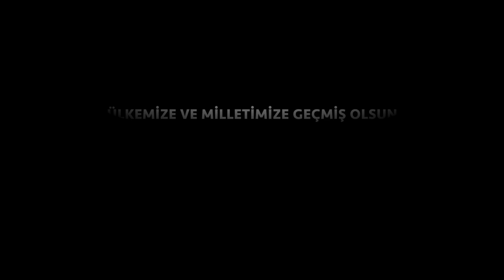PARA HESAPLARI ÖNEMLİ. Aslan Burcu Mart 2023 aylık burç yorumları, Astrolog Demet Baltacı astroloji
Merhaba sevgili aslanlar ve yükselen burcu aslan olanlar Mart 2023 aylık yorumlarımıza Hoş geldiniz sevgili Aslanlar Öncelikle Mart ayının konu başlıklarına kısaca bir göz atalım 7 Mart'ta başak burcunda Dolunay meydana gelecek ve hemen aynı gün Satürn balık, burcundaki yolculuğuna başlıyor Venüs 16 Mart'ta boğa burcuna geçecek 21 Mart'ta Koç burcunda yeni ay doğuyor 23 Martta kova burcunda ilerlemeye başlayacak ve 25 Mart'ta Mars yengeç burcuna geçecek Evet şimdi detaylara bakalım Güneş ve Merkür ayın 20'sine kadar 19-20'sine kadar balık burcunda olacağı için sevgili Aslanlar Ayın ilk iki haftasında ilginiz alakanız, hem ruhsal konulara maneviyata biraz daha odaklanırken bir yandan da parasal konularda Borç alacak konuları hisseli paralar gibi alanlarda banka işleri Kredi işleri Sigorta vergi işleri gibi buralarda biraz, daha ilginiz Olabilir mücadeleniz olabilir zihninizde bu konular meşgul edebilir işte muhasebe işleriniz var hesap işleriniz var PARA HESAPLARI ÖNEMLİ. Aslan Burcu Mart 2023 aylık burç yorumları, Astrolog Demet Baltacı astroloji